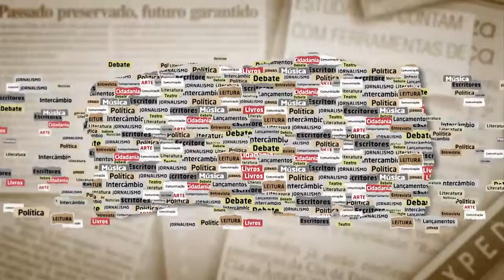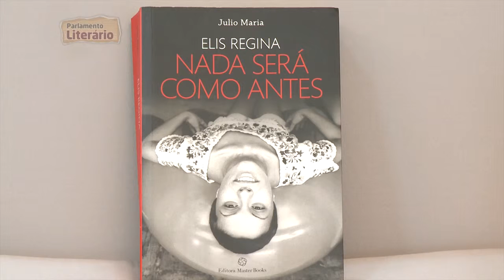ARISTIDES LOBÃO NETO fala sobre “Nada Será Como Antes” de Júlio Maria (biografia/Elis Regina).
ARISTIDES LOBÃO NETO fala sobre o livro “Nada Será Como Antes” de Júlio Maria (biografia/Elis Regina). PARLAMENTO LITERÁRIO/TV ASSEMBLEIA/MA. O jornalista Rozalvo Júnior entrevista o economista e consultor geral legislativo da AL, Aristides Lobão Neto. Produção, Redação, Apresentação, Roteiro, Edição de Texto: Rozalvo Júnior. Edição de Imagens e Arte: Jean Feres. Imagens: Ricardo Barbosa, Jânio Ferreira, Gilson Cardoso, Eraldo costa Novais, Gleidson Martins e Rubenilson Lima. Coordenador Rádio, Henrique Pereira; Coordenadora Site, Ellen Serra; Coordenadora TV, Natália Macedo; Coordenadora de Edição, Ameliane Cunha; Diretora da TV e Rádio Assembleia, Jacqueline Heluy; Diretor-Adjunto de Comunicação Luiz Pedro; Diretor de Comunicação, Carlos Alberto Ferreira; Presidente Deputado Humberto Coutinho. Realização: TV Assembleia/MA.